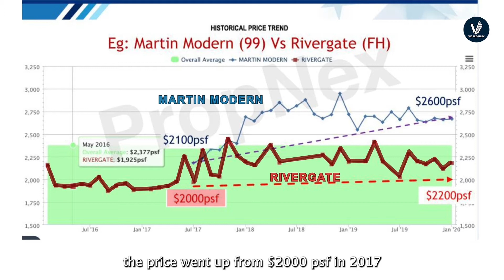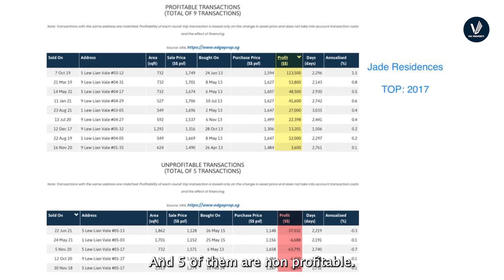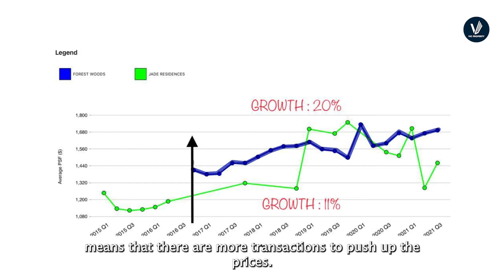Freehold VS Leasehold | Which is Better?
*Freehold or Leasehold*,

Is there any factors that you should consider ?

Now watch the video to have all your questions answered.

I am happy to help you analyse any projects which you have in mind

Call Vic at 92340150 NOW!!